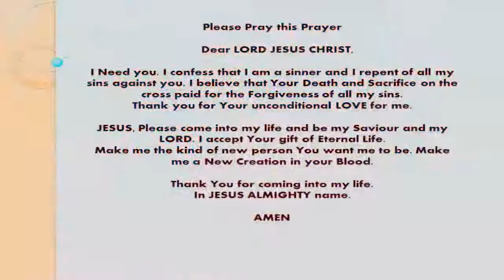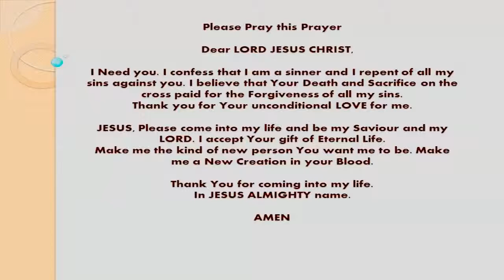Gujarati Christian - Gujarati Bible Reading (Audio) - New Testament - 2 Timothy - Ch. 01 to Ch.04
Hi All Worshipers,

This is an audio version of Gujarati Bible - New Testament - 2 Timothy - Ch.01 to Ch.04

GOD BLESS YOU ALL, PEACE!

Quick Link to the Chapter
Ch. 1 = 0:01:33
Ch. 2 = 0:05:45
Ch. 3 = 0:11:15
Ch. 4 = 0:14:29